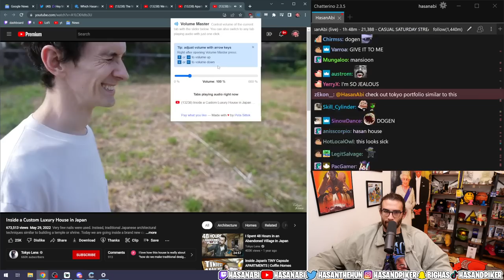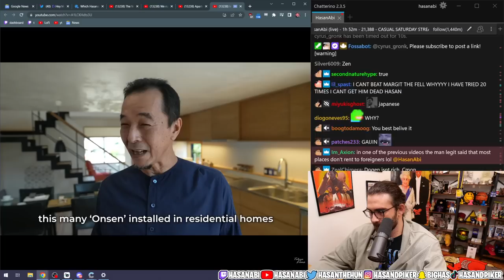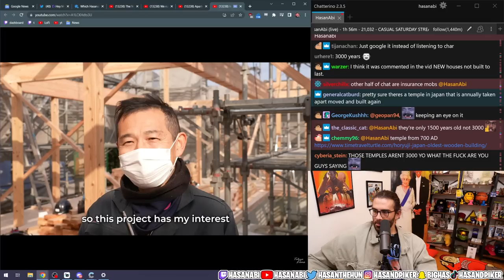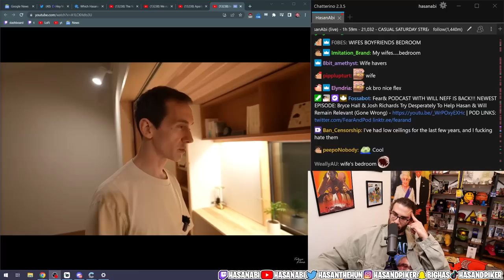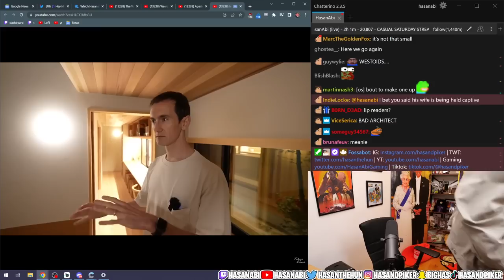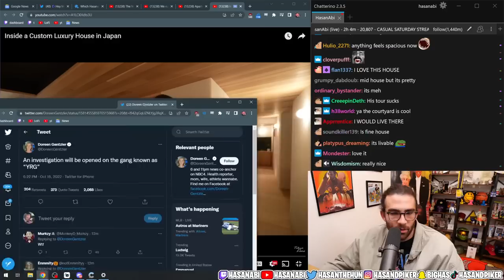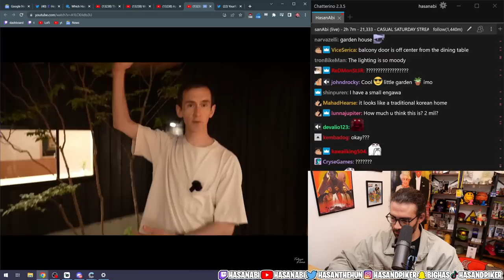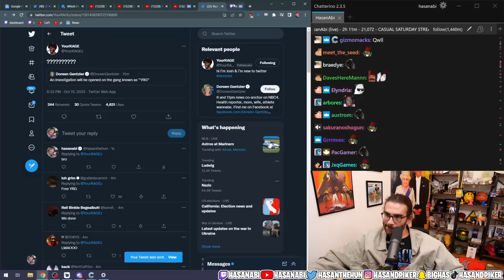Inside a Custom Luxury House in Japan | HasanAbi Reacts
Inside a Custom Luxury House in Japan